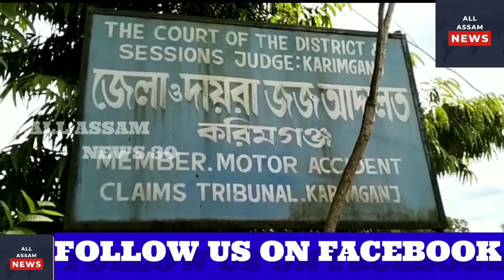Police Have Managed To Nab The Absconding Drug Offender From Karimganj District Court Premises.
আৰক্ষীয়ে পলাতক অভিযুক্তজনক কৰিমগঞ্জ জিলা আদালত চৌহদৰ পৰা গ্ৰেপ্তাৰ কৰিছে।

👉👉আৰক্ষীয়ে পলাতক অভিযুক্তজনক কৰিমগঞ্জ জিলা আদালত চৌহদৰ পৰা পুনৰ গ্ৰেপ্তাৰ কৰিবলৈ সক্ষম হৈছিল। আৰক্ষীয়ে বহুতো প্ৰশ্ন উত্থাপন কৰিবলৈ আৰম্ভ কৰিছে। একেদৰে, আদালত চৌহদকে ধৰি কাৰাগাৰত কেইবাটাও ঘটনা সংঘটিত হৈছে। জানিব পৰা গৈছে যে কৰিমগঞ্জৰ কা নিছাইল অঞ্চলৰ আব্দুল মজিদ নামৰ এজন অপৰাধী ড্ৰাগছৰ গোচৰত কাৰাগাৰত আছিল। মঙলবাৰে, যেতিয়া তেওঁক জিলাখনৰ দণ্ডা ধি শ্বেৰ কাৰ্যালয়ত এটা গোচৰৰ বাবে উঠোৱা হৈছিল, তেওঁ মালত্য গেৰ বাহানাৰ বাথৰুমলৈ গৈছিল। তেওঁ বত্ৰু মেৰৰ ভেণ্টিলেটৰ ভাঙি পলাই যাবলৈ সক্ষম হৈছিল। এনে পৰিস্থিতিত জিলা আৰক্ষী খং উঠিল। পিছত, সদৰ আৰক্ষীয়ে একেদিনাই তেওঁক পুনৰ গ্ৰেপ্তাৰ কৰিবলৈ সক্ষম হৈছিল।